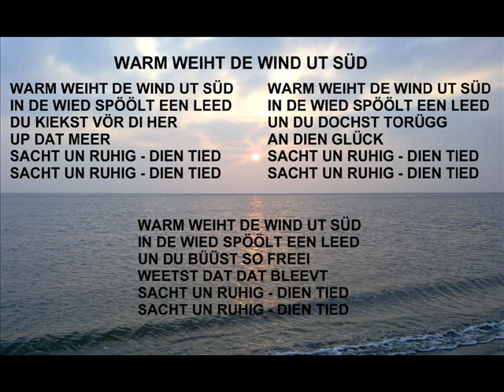Lied/Plattdeutsch: WARM WEIHT DE WIND UT SÜD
Gesang: Werner Müller/Onno Santjer